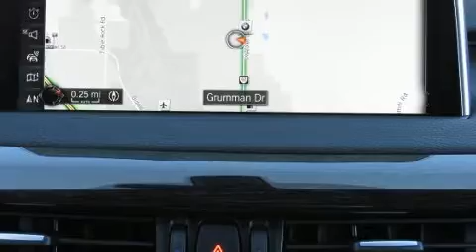2017 BMW X5 xDrive35i in Medford, OR 97504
Medford BMW
4600 Grumman Dr

Climb inside the 2017 BMW X5 Smooth gearshifts are achieved thanks to the refined 6 cylinder engine, providing a spirited, yet composed ride and drive. Turbocharger technology provides forced air induction, enhancing performance while preserving fuel economy. BMW prioritized handling and performance with features such as: delay-off headlights, front dual-zone air conditioning, turn signal indicator mirrors, a power liftgate, a roof rack, rear wipers, and power seats. BMW also prioritized safety and security with features such as: head curtain airbags, front side impact airbags, traction control, brake assist, anti-whiplash front head restraints, ignition disabling, an emergency communication system, and 4 wheel disc brakes with ABS. All wheel drive enhances stability in unpredictable circumstances. We have a skilled and knowledgeable sales staff with many years of experience satisfying our customers needs. We'd be happy to answer any questions that you may have. Come on in and take a test drive!